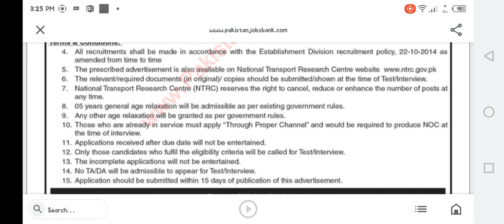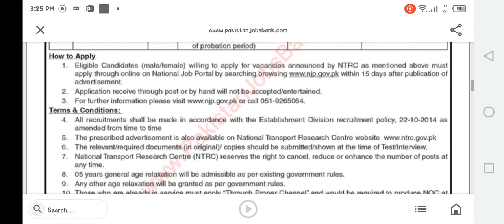National Transport Research Centre Islamabad Jobs 2022 July Apply Online.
Please visit the link given below to Apply Online for National Transport Research Centre Islamabad Jobs 2022 July for Assistant:

Assistant Jobs in National Transport Research Centre Islamabad 2022 July Apply Online

Advertisement in Daily Dawn Newspaper on Saturday 09-July-2022

B.Sc. / M.A. / M.Sc. / B.Com. / B.A.

National Transport Research Centre Islamabad Jobs 2022 July for Assistant

Ministry of Communications

National Transport Research Centre (NTRC)

Office / Admin Assistant

National Transport Research Centre Islamabad Assistant Jobs 2022 July

How to Apply , Last Date to Apply

PID(I)175/2022 , PID(I)175/22